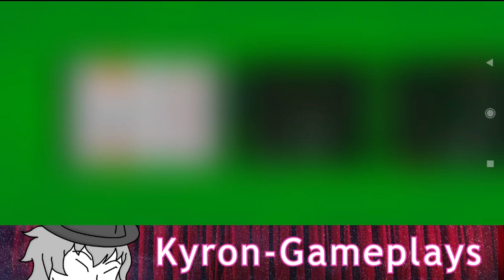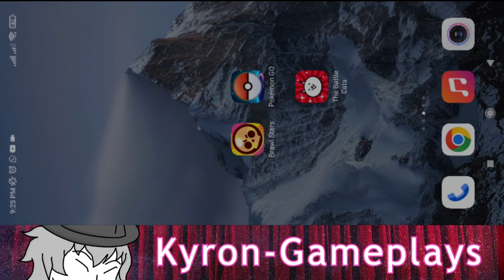Actualización fallida | [Supercell no le sabe] | Brawl Stars